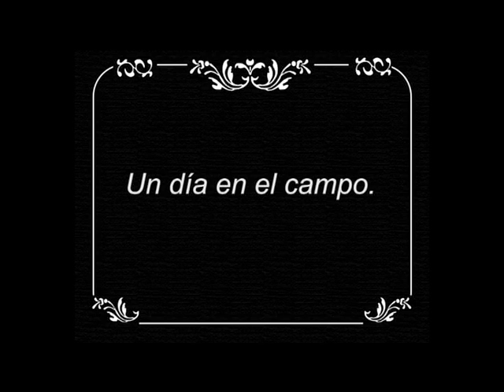CPM 19 OCTUBRE, GUÍA GO 3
GUÍA GO INFANTIL